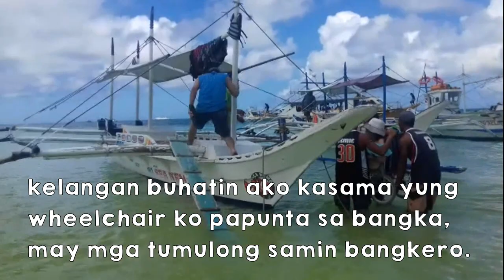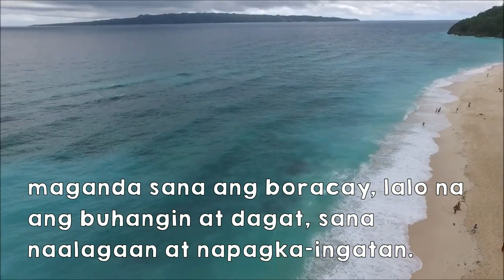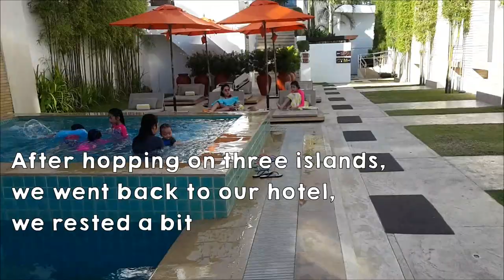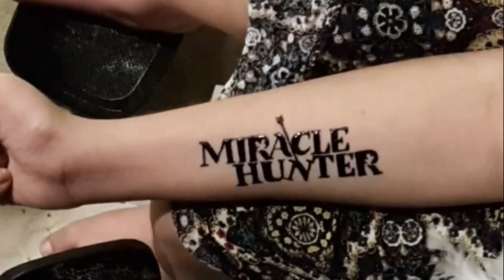Boracay Activities and Accessibility | Jozelle Tech Disabled Traveler | Travelling with a Disability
Hi, this is part 2 of my Boracay Travel Vlog! It can be challenging to travel having a disability, but it's all worth it!

Drone shot from AlfaR33P4

I'm Jozelle Tech. I'm your PWD Philippines Insider. You are watching, I Ehm Able! I'm a PWD (Person with Disability). I created this channel for my fellow PWDs and their guardians, to share insightful ways on how we can make our life as a PWD, enabled.

This is where we talk about our dreams, challenges, success, adventures, and some tips and tricks on how to enjoy life even with a disability. So if you're a PWD or someone who is interested to know how PWDs can overcome limitations and live life to the fullest, then be sure to subscribe to my channel to keep posted.

Know all about differently abled people or a person with disability in the Philippines, like PWD benefits, PWD discount, jobs for wheelchair users, homebased online job Philippines and a lot more. I'm your PWD Philippines insider, a disabled blogger, an aspiring filipino motivational speakers, and a disabled traveler.

xoxo
J O Z E L L E T E C H
    I  E H M  A B L E